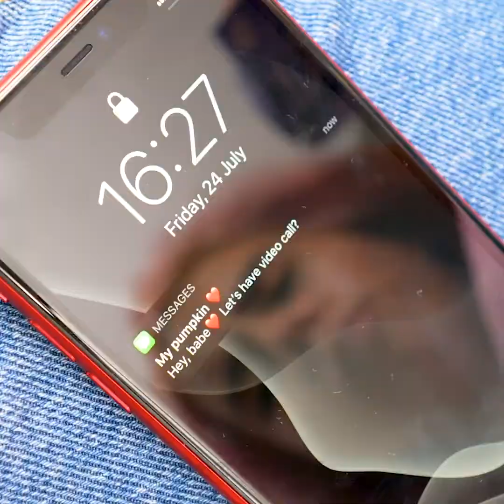男子は知らない？２0の女子の秘密のライフハック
00:04 女子の秘密のライフハック
00:45 パパッと簡単カール
07:08 壊れたリップスティックを直そう
07:28 ニキビを治すには
09:05 すっごい髪の毛のライフハック